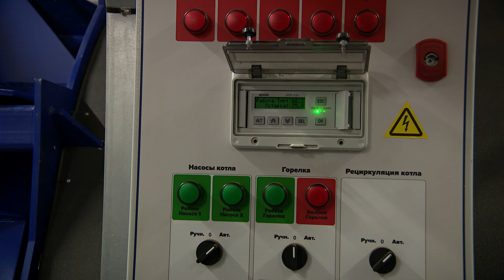В Вышнем Волочке запустили две газовые котельные